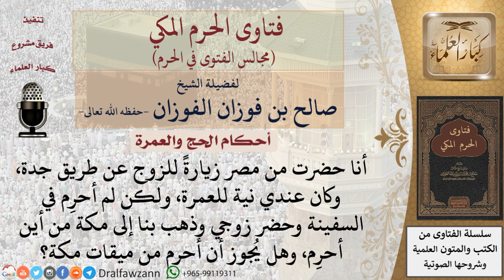ما هو الميقات لمن أراد الحج أو العمرة من أهل مصر؟ للشيخ صالح الفوزان